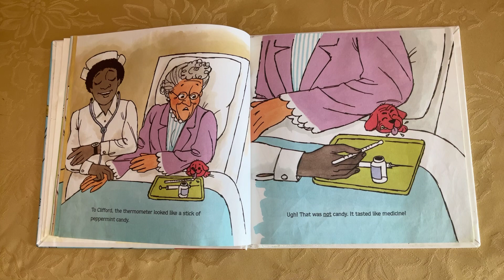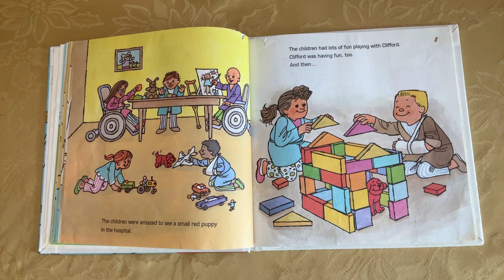Clifford Visits The Hospital (part 2)